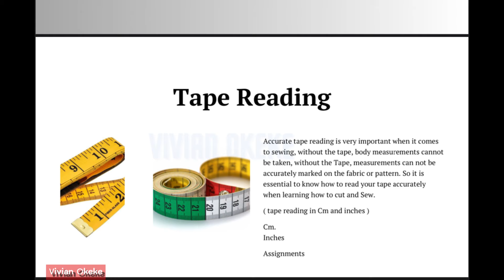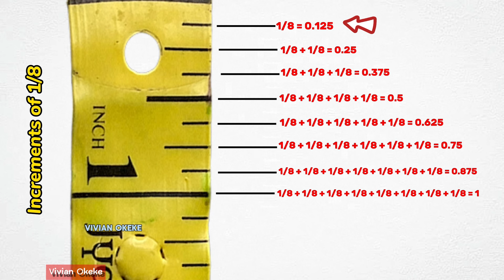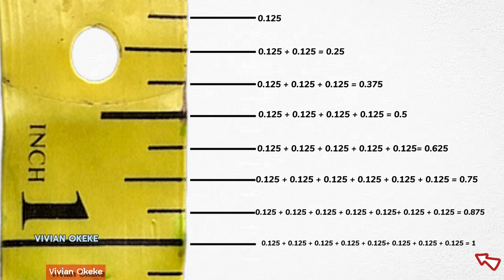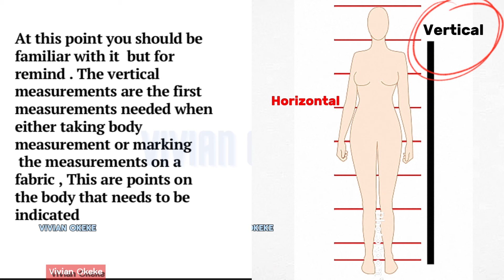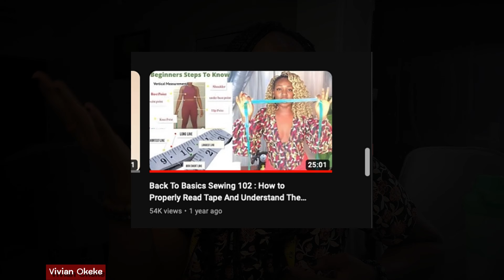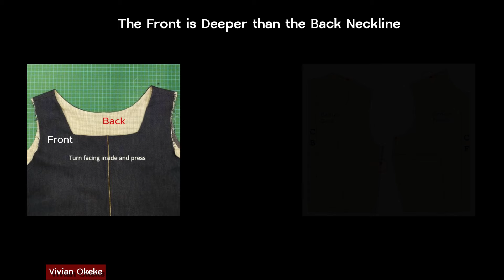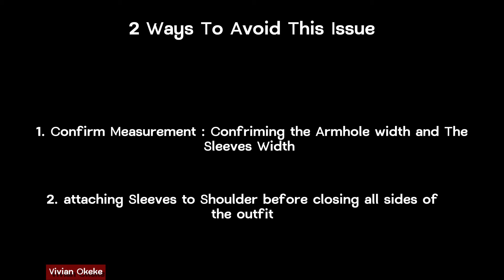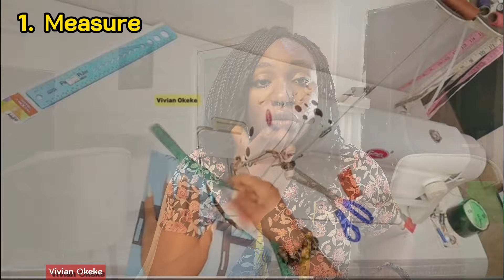5 Sewing Mistakes That Beginners Make. Lets Talk About This Sewing Issues and Solutions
Learn how to Read Tape and Basic Steps to Sewing

 DO ENJOY.

title :